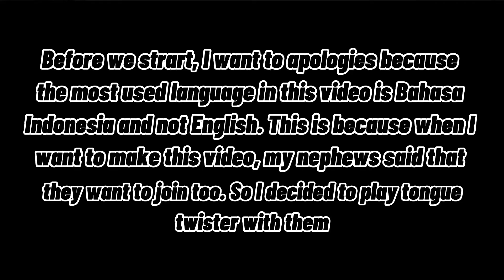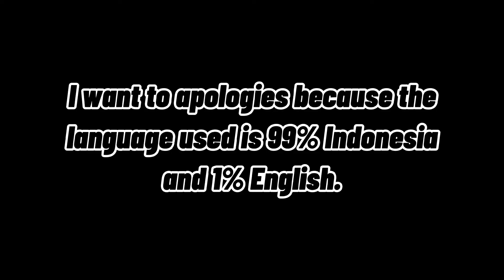Playing Tongue Twister with Cherry & Kinssley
So, I am actually playing tongue twister with my nephew and it's fun think ;)